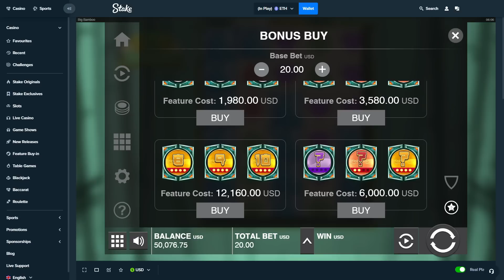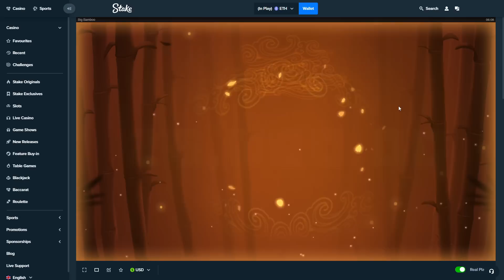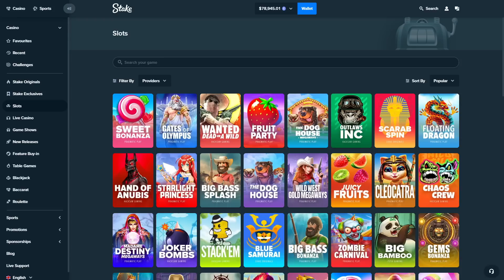GETTING LUCKY ON BIG BAMBOO SUPER BONUS BUYS!